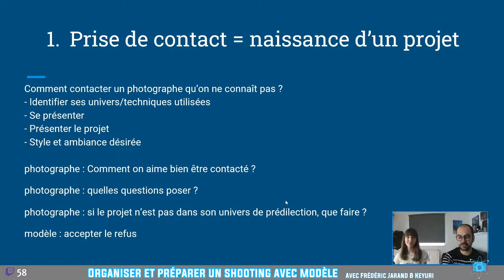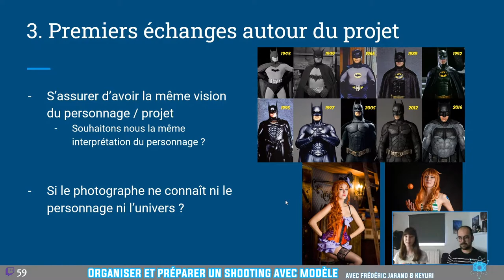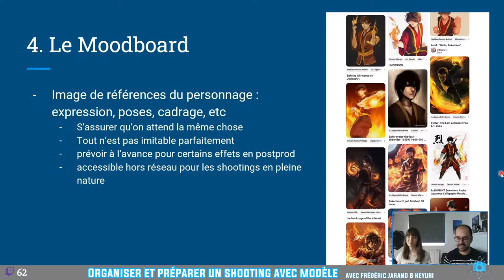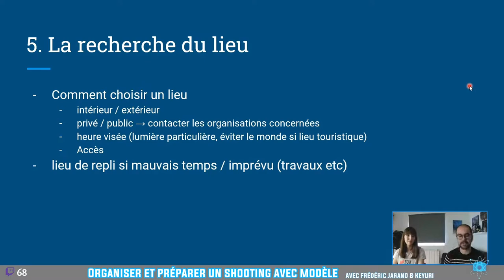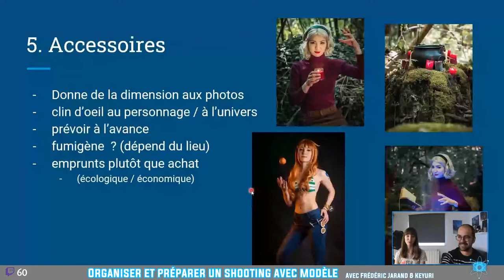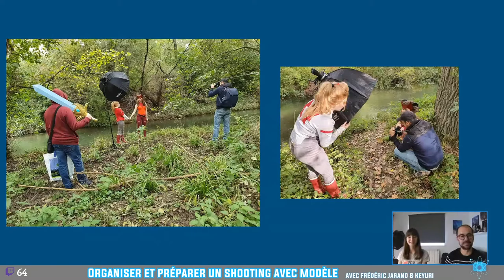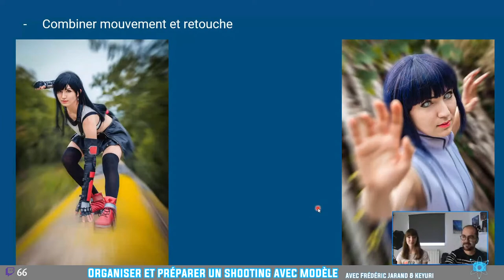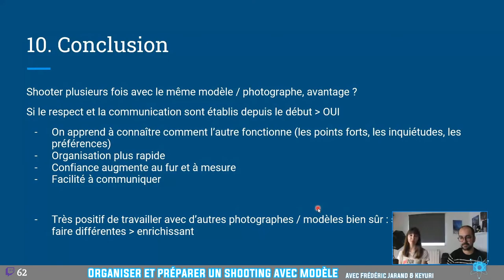Comment organiser un shooting avec modèle ? - Frederic Jarand et Keyuri Cosplay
❓ Le Virtual Photo Event est une convention virtuelle sur le thème de la photographie 📷
Elle se déroule entièrement en ligne, avec des conférences, expositions, jeux et animations
(3e édition prévue vers fin novembre 2022)

🎬 Replays du VPE - Jour 3 : [à venir]

📷 L'exposition "Le Merveilleux" de Hervé Kersulec, Dream in wonderland et Mayulem Photographie